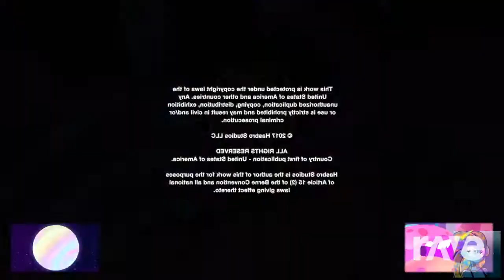Do Kerusso V2 Mix - You Stay, I'Ll Be Back! & The Queenstons | RaveDJ